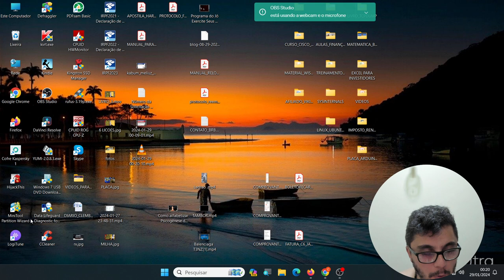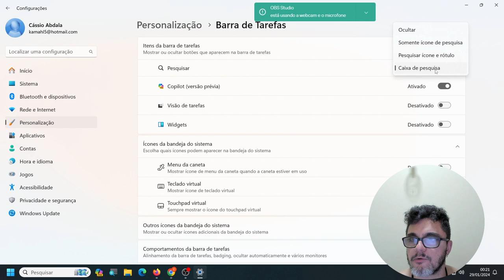Menu iniciar alinhado a esquerda no Windows 11. Como colocar o MENU INICIAR no lado esquerdo?